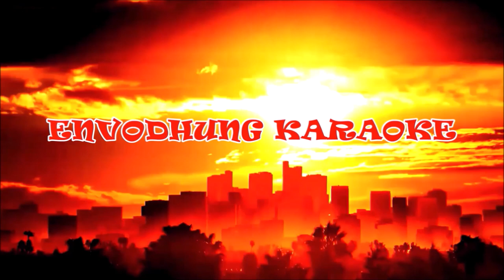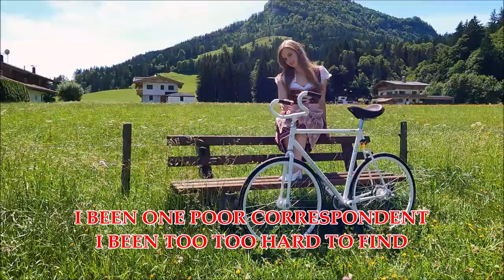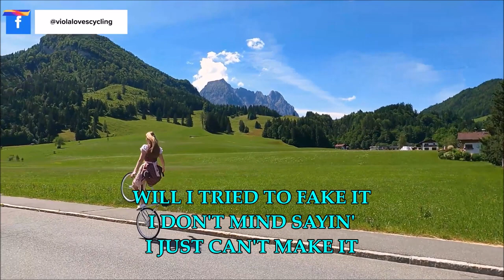SISTER GOLDEN HAIR